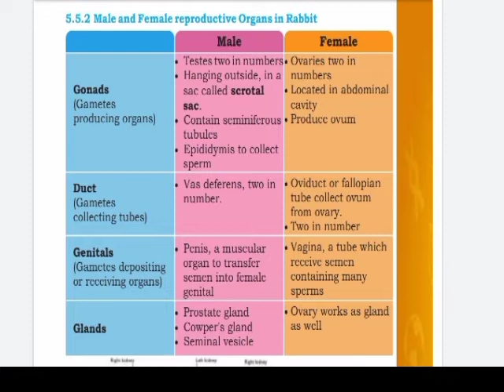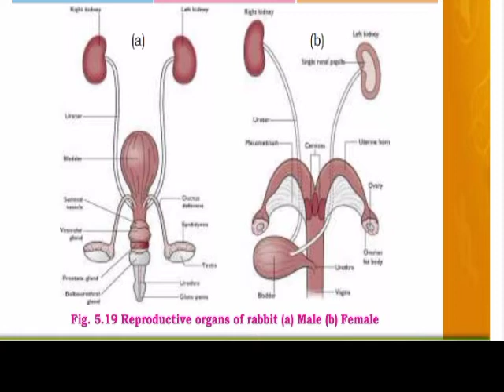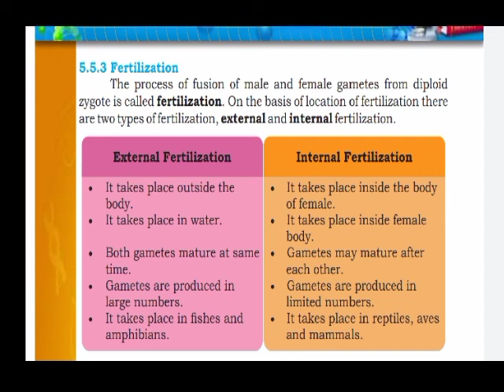Reproduction in rabbit class 10 | Biology class 10 chapter 5| Class 10 new biology book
biology class 10 chapter 5 biology
class 10 chapter 5 full explanation
class 10 biology chapter 5 reproduction
reproduction 10th class